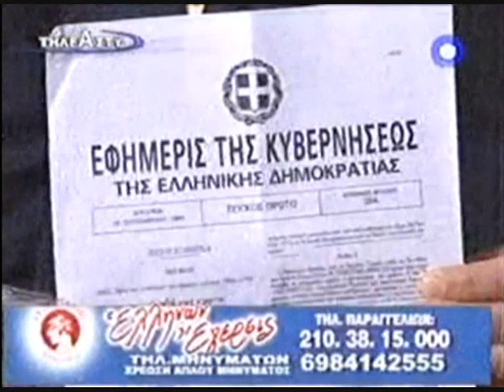Ο Άδωνις αγαπάει Σαμαρά....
Ο Άδωνις στάζει μέλι για τον Σαμαρά..
Δείτε το βίντεο.
Σκεφτείτε να μην τον αγαπούσε κιόλας...